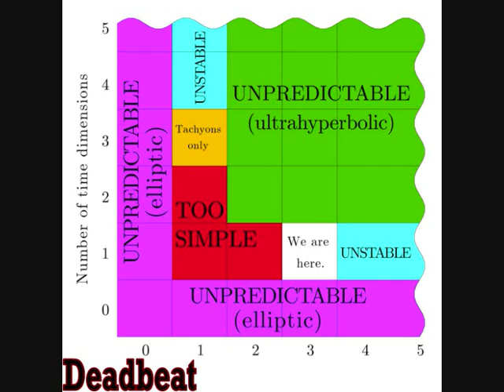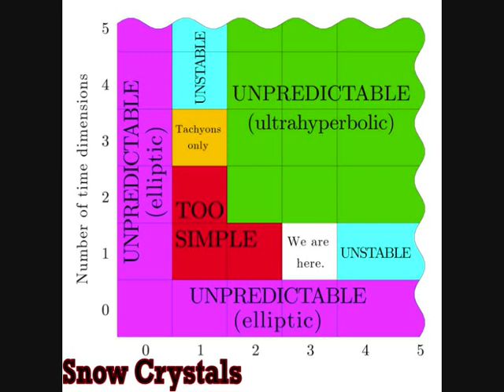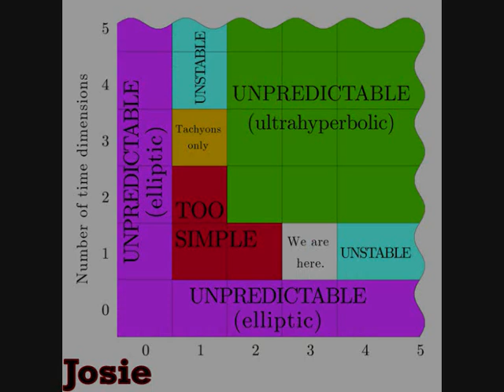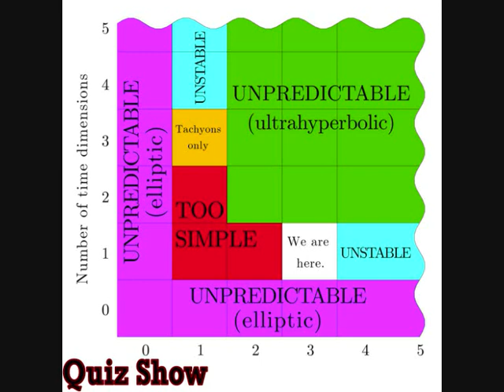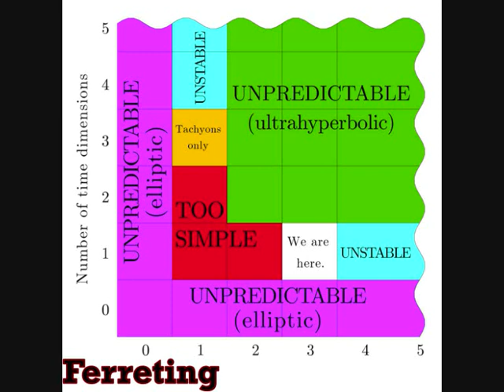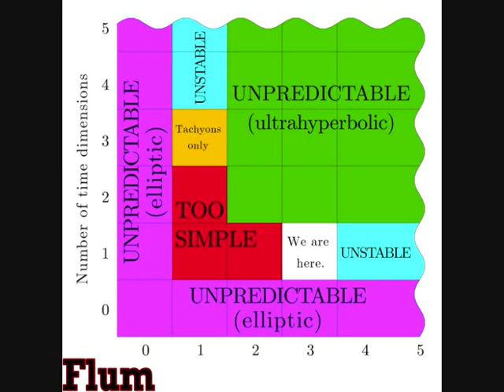This is... Apparatjik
This is a collection of songs by Apparatjik, with work since their formation in 2008. It features all the songs from their debut album 'We Are Here' as well as some b-sides and a song played only live. The band are a 'supergroup' composed of Guy Berryman from Coldplay, Jonas Bjerre of Mew, Magne Furuholmen from a-ha and the producer Martin Terefe.

For copyright purposes I do not claim to have made any of the music myself or the album artwork.